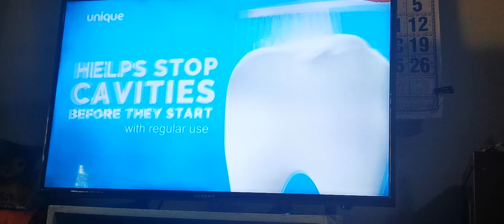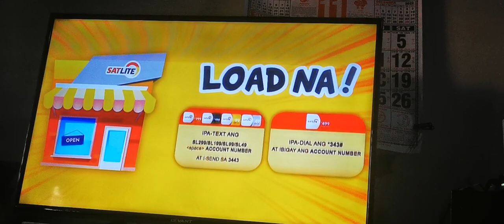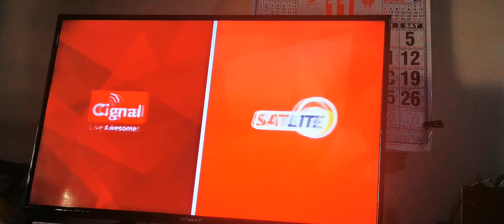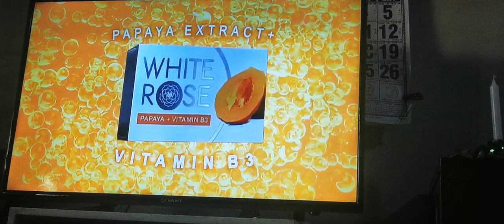OnePH Commercial Break November 27, 2022